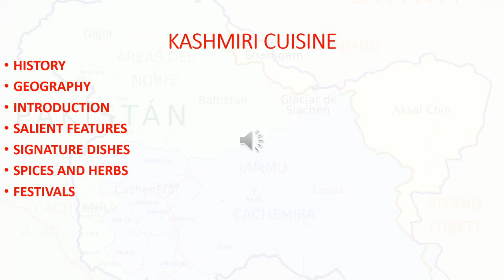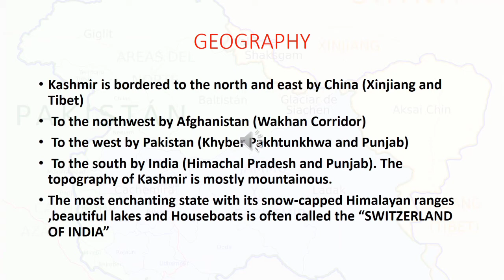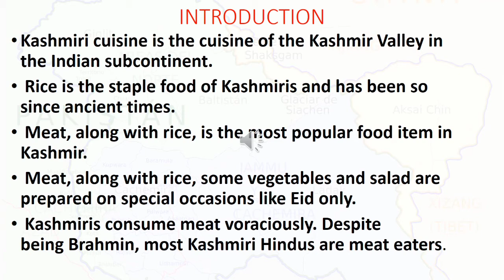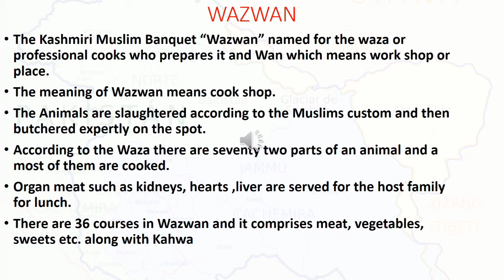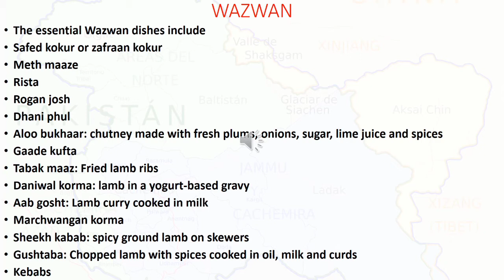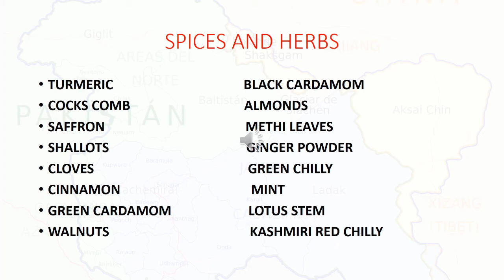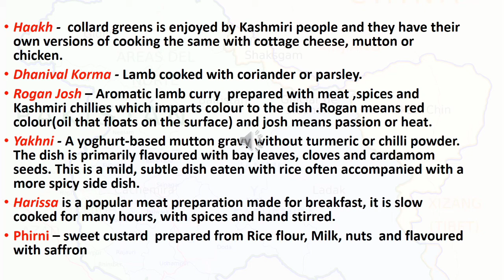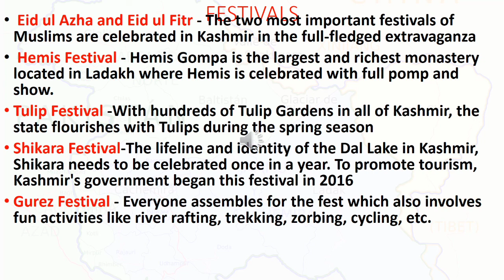Kashmiri cuisine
History, Geographical location, Features, signature dishes,Wazwan ,Herbs and spices, Festivals